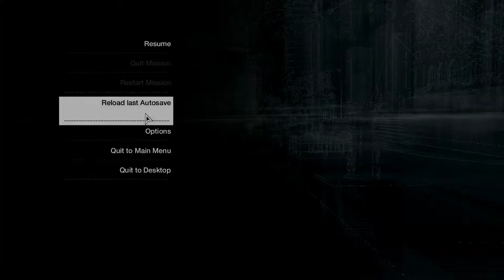Crotch Rocket Riding PC ULTRA HD 1080p